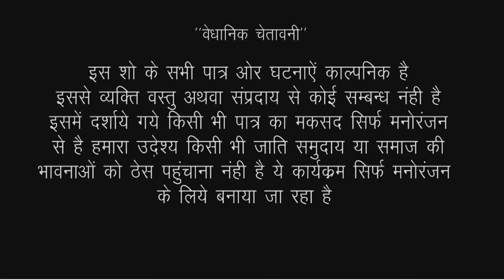दो लुगाई के बिच अकेले फसे फूफाजी - अब आगे क्या होगा जरूर देखे | Fufa Ji Ki Comedy 2021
Comedy : Saas Lugai Pochi Mele, Fufaji Huye Pareshan
Album : Fufa Ji Ki Comedy
Editor : Deepesh Prakash Vaishnav
Label : Kishore Suman Films
Artist : Rudra Charan, Kamla Ji
DOP : Jitendra Goyal, Kishor Seervi
Producer : Suman Seervi
Director : Kishor Seervi